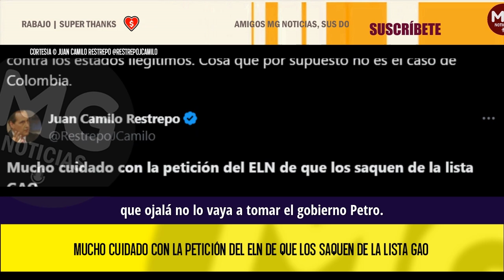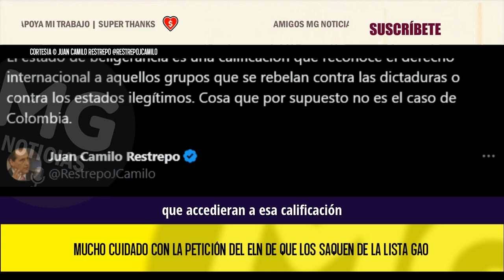ALERTA ⚠️ GOBIERNO PETRO VA A CAER EN ESTA TRAMPA || Juan Camilo Restrepo@RestrepoJCamilo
Hoy tres de agosto- la fecha en que expira o se renueva el cese al fuego con el ELN- este grupo divulga un comunicado aparentemente igual a los que acostumbra divulgar, pero que en esta ocasión contiene un veneno peligroso que ojalá no lo vaya a tomarse el gobierno Petro.